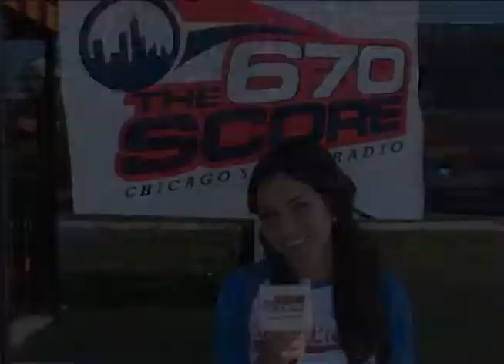Who Needs Two at Buffalo Wild Wings 7-16-10